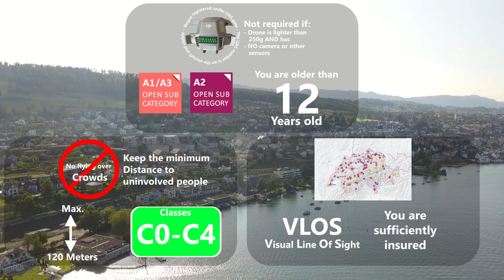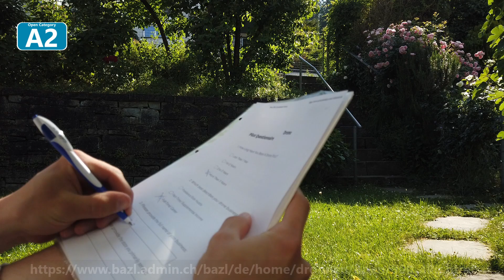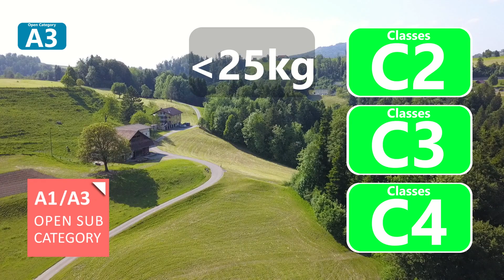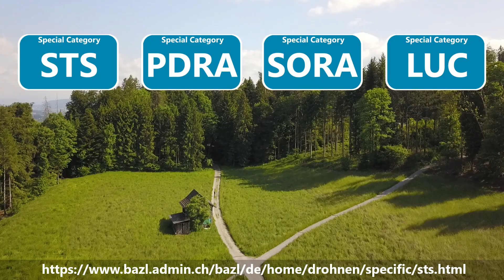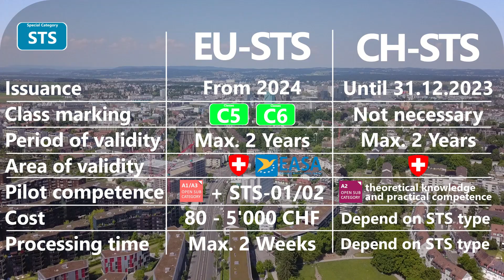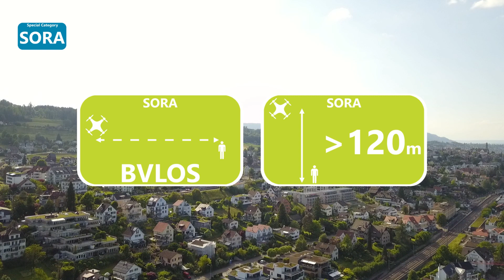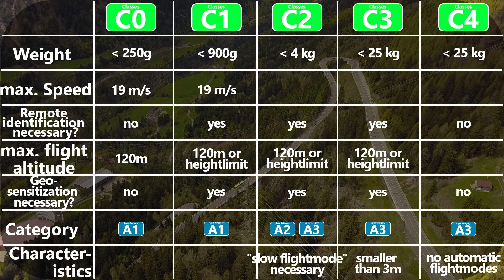Complete guide of drone rules in Switzerland | Swiss-drone-pictures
In this video you will learn which rules apply to drones in Switzerland. Whether you're a vacationer who wants to make a travel video or a company that needs footage for a blockbuster, you'll learn everything you need to know here.

Chapters:
00:00 Introduction
00:42 Open Category
02:23 A1 Subcategory
03:20 A2 Subcategory
04:14 A3 Subcategory
04:51 Special Category
05:18 STS Standard Scenarios
06:26 PDRA Pre Defined Risk Assessment
06:59 SORA Specific Operations Risk Assessment
07:45 LUC Light UAS Operator Certificate
08:04 Certified Category
08:26 Classes
08:48 Conclusion

You find the YouTube Channel of Schweizer-Drohnen under this (@Schweizer-Drohnen )